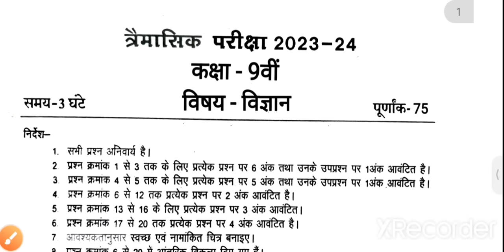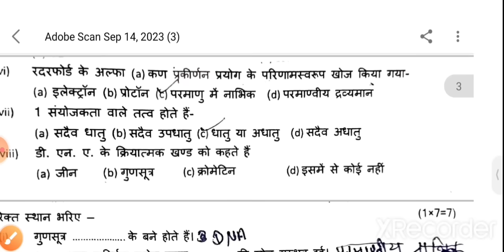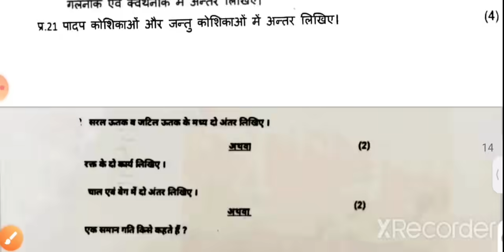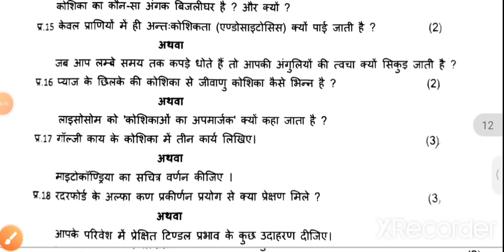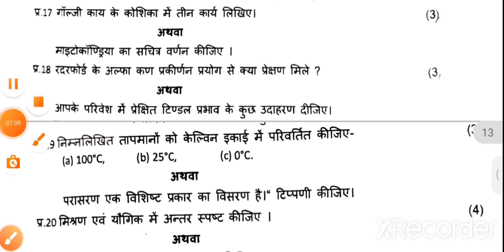कक्षा 9वीं विज्ञान त्रैमासिक परीक्षा imp पेपर 2023💯। 9th science trimasik v.imp. paper uttar 2023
कक्षा 9वीं विज्ञान त्रैमासिक परीक्षा पेपर 2023💯। 15 September 9th science trimasik paper uttar 2023

Quries Covered;

1)कक्षा 9 विज्ञान का पेपर त्रैमासिक परीक्षा 2023,

2) trimasik pariksha class 9 science paper

3)कक्षा 9वीं विज्ञान त्रैमासिक पेपर

4) vigyan ka paper class 9th,

5)kaksha nauvin vigyan ka paper class 9th

6) कक्षा नवीं विज्ञान त्रैमासिक पेपर

7)trimasik Pariksha 2023 24,

8)class 9 trimasik Pariksha 2023,

9)trimasik Pariksha class 9th,

10)त्रैमासिक परीक्षा कक्षा 9 विज्ञान पेपर,

कक्षा 9वी विज्ञान त्रैमासिक परीक्षा 2023 24 का लीक पेपर, त्रैमासिक परीक्षा 2023 कक्षा 9वी विषय विज्ञान रियल पेपर, trimasik masik pariksha 2023 science ka paper, middle education channel, विज्ञान असली पेपर कक्षा 9वी संपूर्ण हल 2023, class 9th vigyan trimasik Pariksha real paper 2023, class 9th vigyan trimasik paper 2023, trimasik paper 9th class vigyan